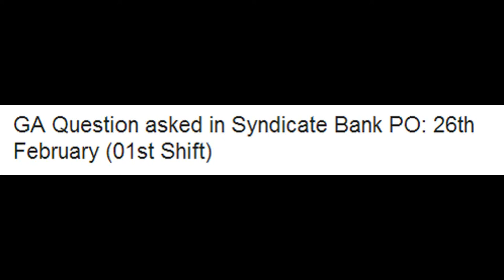GENERAL QUESTIONS ASKED SYNDICATE BANK PO 26th February 2017